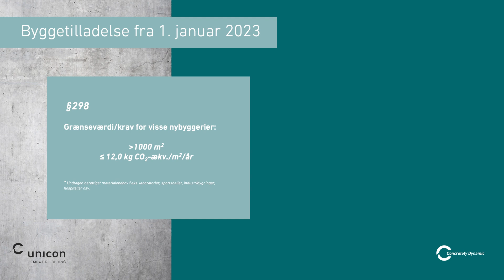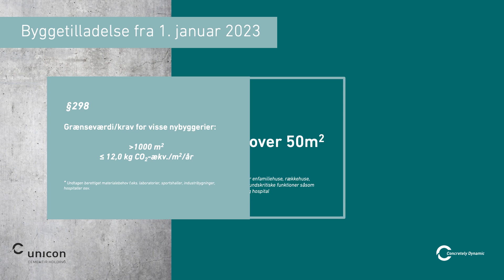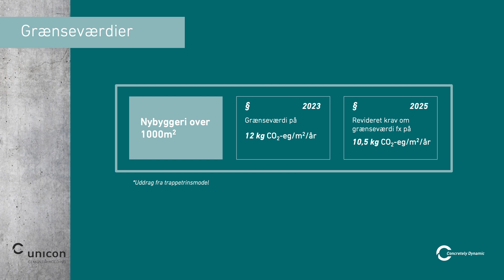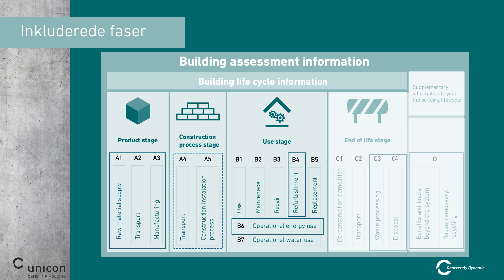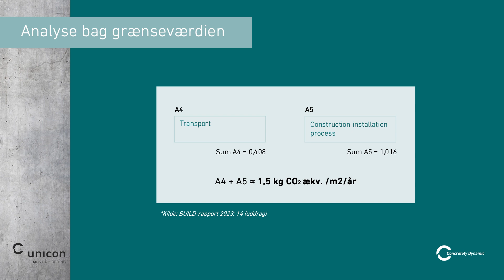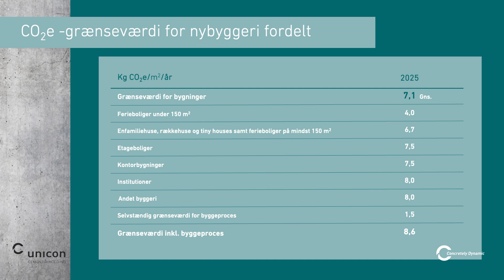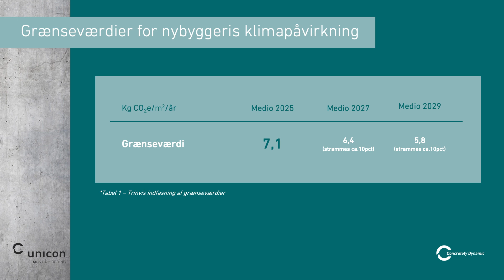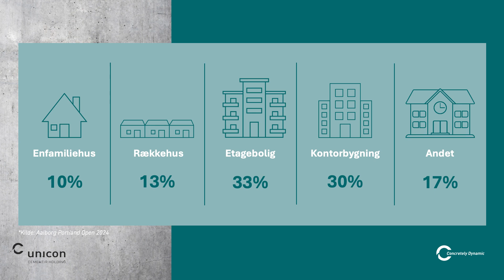De justerede klimakrav til nybyggeri 2025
Unicon´s produktingeniør Camilla Hjørringgaard fortæller om de nye justerede klimakrav til nybyggeri 2025.